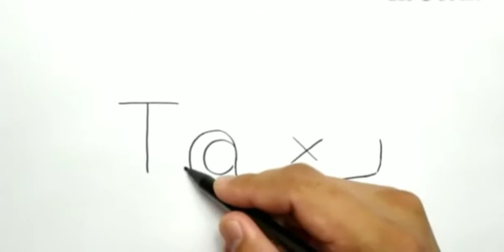VERY EASY, How to turn words TAXI into cartoon for kids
kids and children around the world can learn how to draw or how to turn words into cartoon for kids, from this YouTube channel, "SMD ART ". painting coloring and drawing is easy and fun to do just like plays games and toy, it's fun.I hope you like this video.